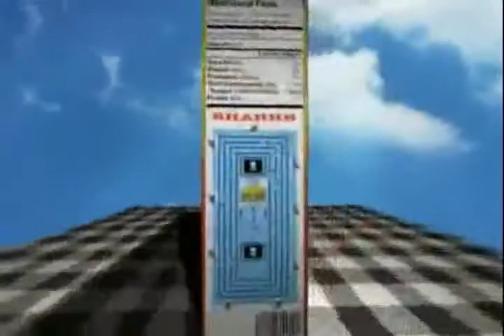Perfect Sunrise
nice